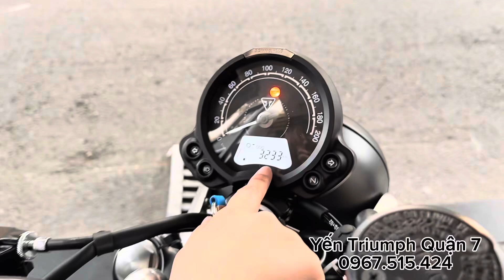Xe đã qua sử dụng Speed Twin 900 chính hãng